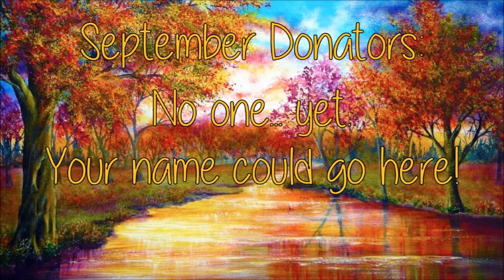Review - Bath & Body Works Blueberry Lemonade Gentle Foaming Hand Soap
BUY BATH & BODY WORKS BLUEBERRY LEMONADE GENTLE FOAMING HAND SOAP